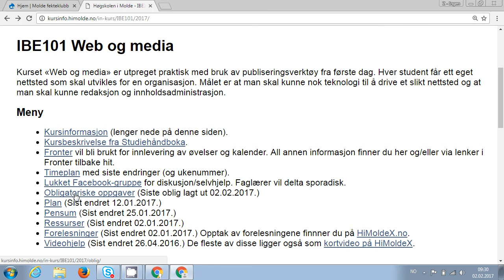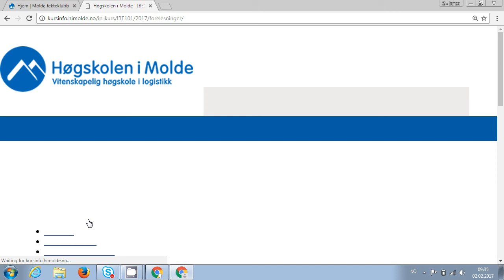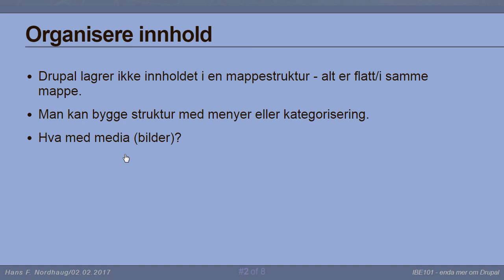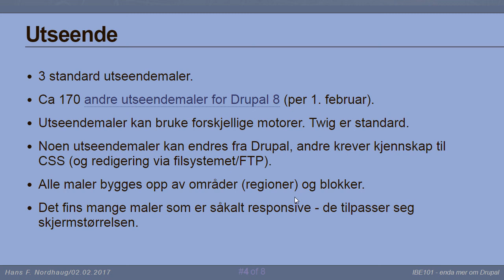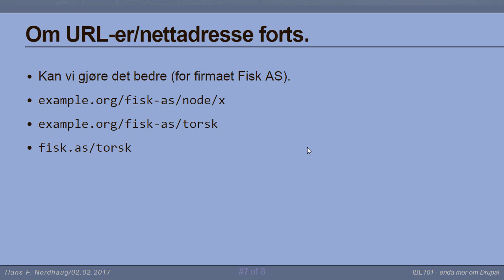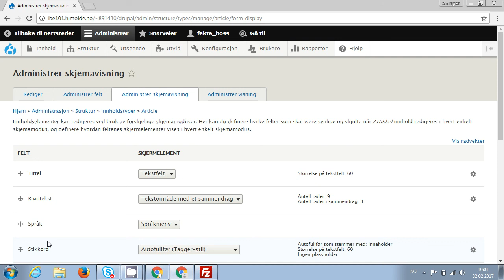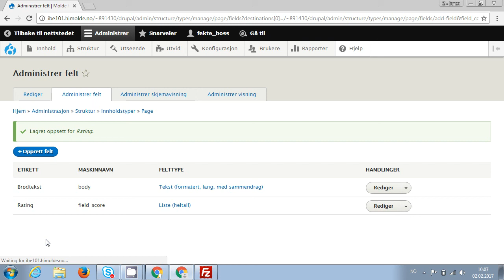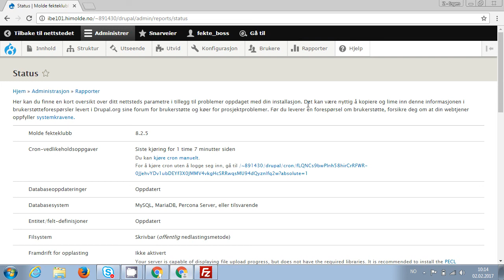104 Forelesning IBE101, 2. feb. 2017